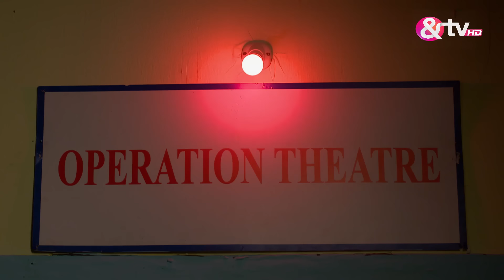Gangaa|गंगा ने माँगा शिव से सागर की जान का ऐसां | Episode 548| &TV